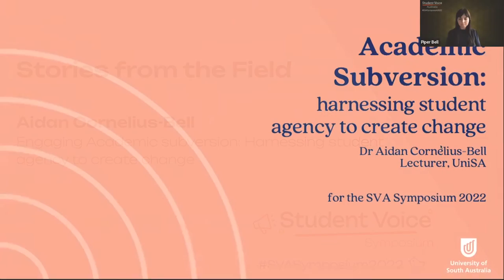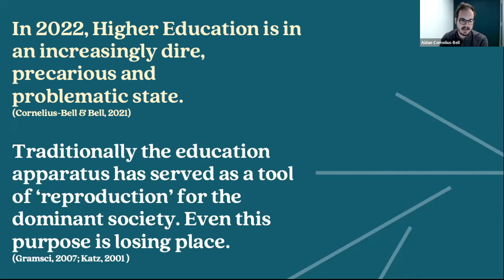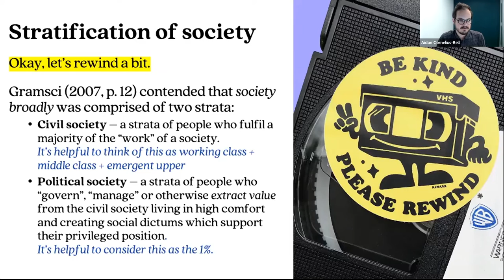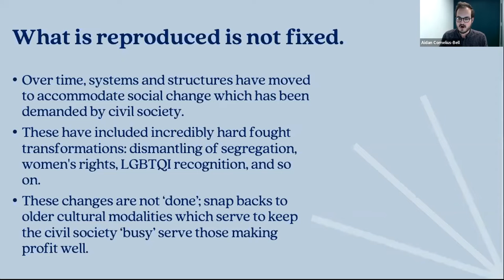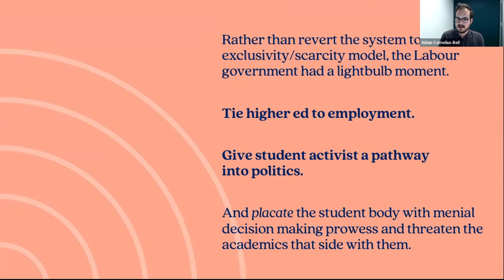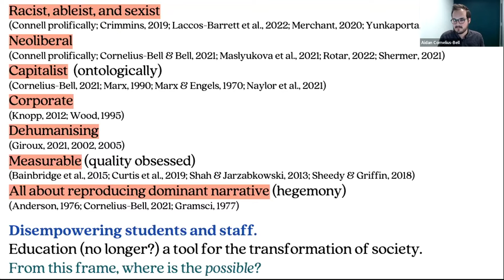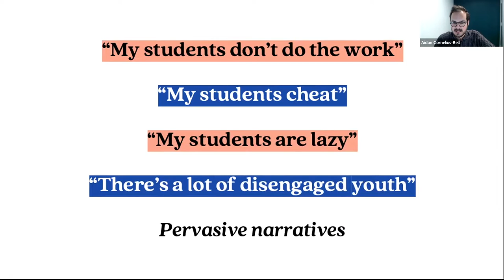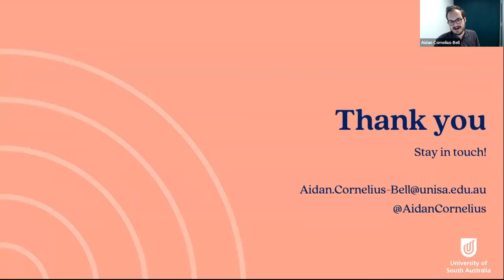Student Voice Symposium 2022 “Stories from the Field”: Cornelius-Bell (UniSA)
Aidan Cornelius-Bell (The University of South Australia) presents “Academic subversion: Harnessing student agency to create change”.